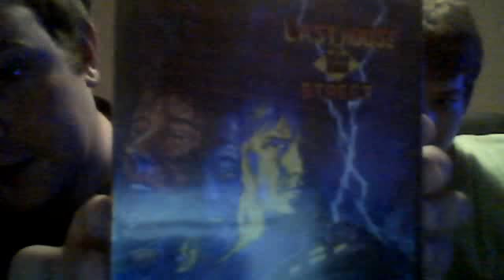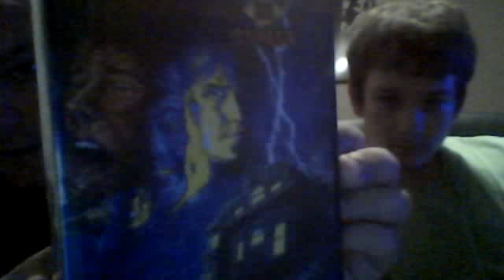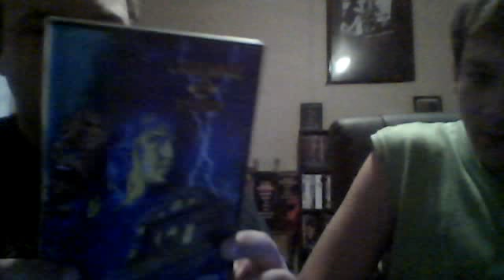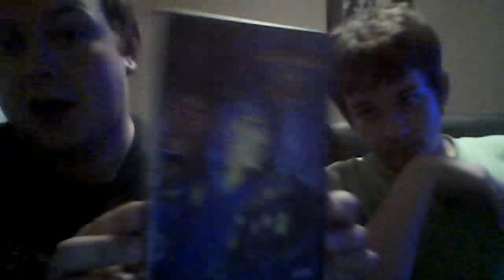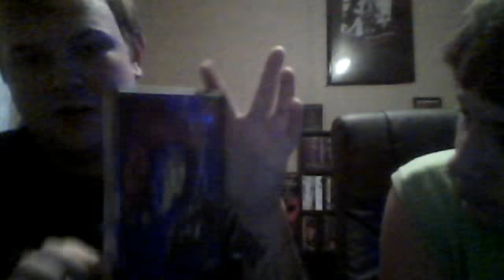last house on dead end street review and price recomedation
my cousin and i review and talk about last house on dead end street, remember if you want to pick up a copy go to ebay or toetags webstore and get the anniversery edition vhs.